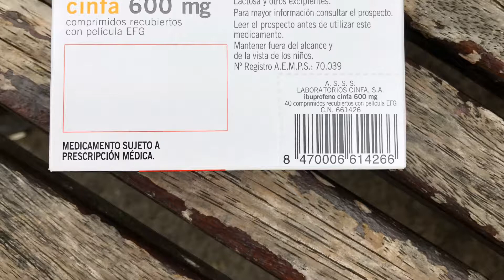Roy’s Camino 8: Los Arcos